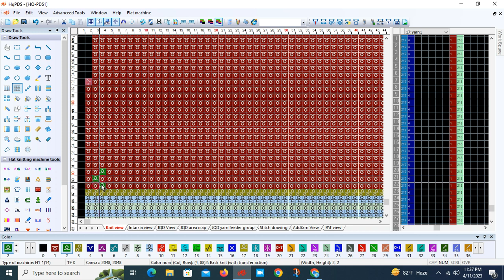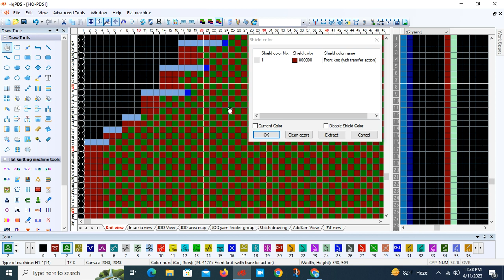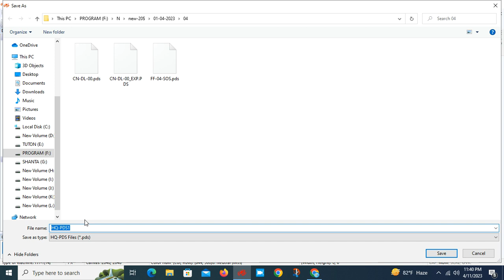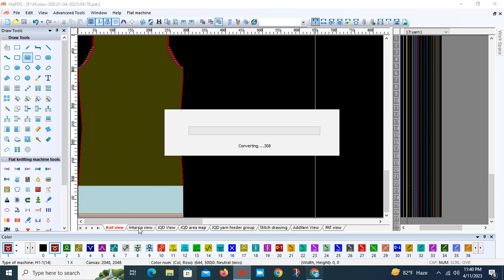program 45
আমাদে ইউটুব চ্যানেল টি কে স্ক্যাইব করে রাখেন পরও বতি ভিডিও পাওর জন্য , আমাদের সাথে তাকার জন্য ধন্যবাদ